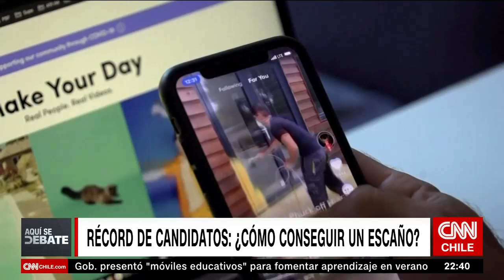Aquí Se Debate Prime, candidatos a la CC | Juan Enrique Pi, Bernardo Fontaine y Beatriz Sánchez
Ya comenzó la carrera para llegar a la Convención Constitucional y para hablar sobre los diversos temas que cruzan la instancia, conversamos con dos candidatos y una candidata a esta: Beatriz Sánchez, por el distrito 12, Juan Enrique Pi y Bernardo Fontaine, ambos por el distrito 11.